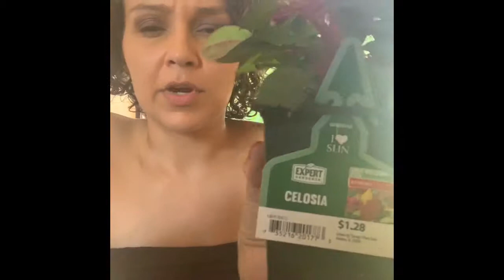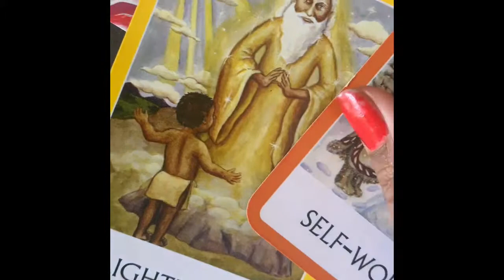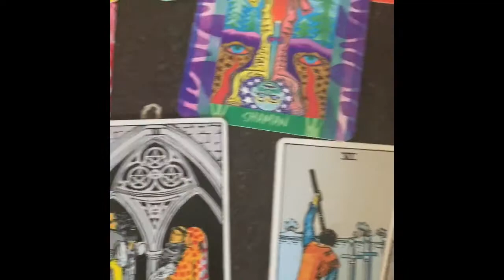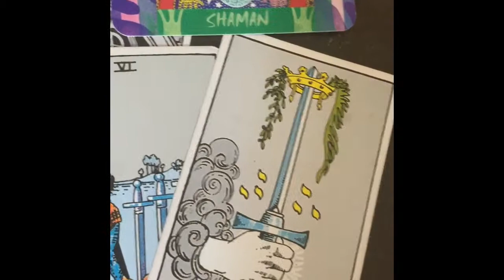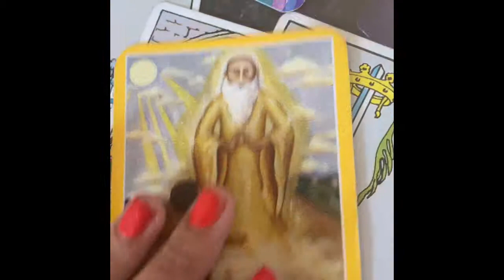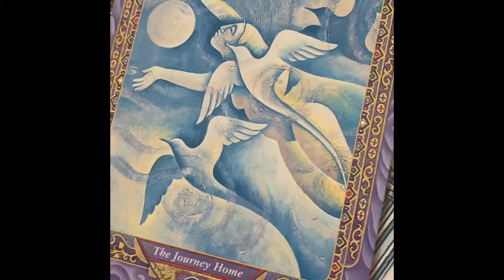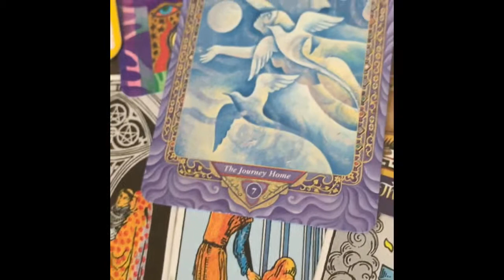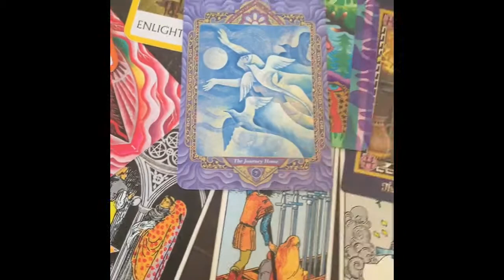TAROT FORECAST WEEKLY MAY 28th